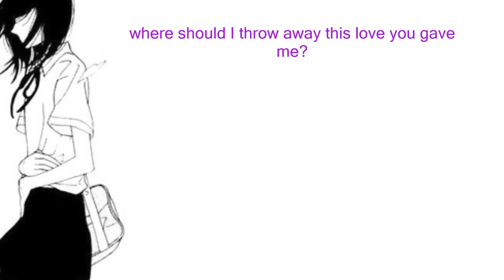Ama no Jaku - Heaven's Weakness (Piano Arrange) - English subs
I love this song from Gumi, and while navegating on nico nico I found this wonderful cover from Ama no Jaku. In the first time I've heard it I just fell in love... So I hope you guys like it.
P.s.: Sorry for getting so long to upload a new video, It's because I'm really busy lately...
Information:
Bye bye.